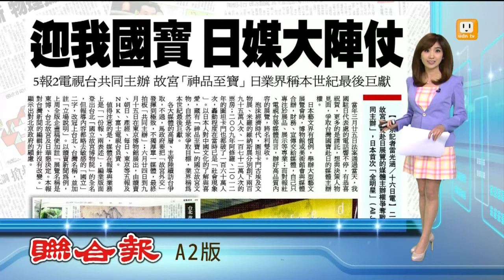【2014.06.17】迎我國寶 日本媒體大陣仗 -udn tv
為了迎接我國國寶翠玉白菜，這次日媒也擺出大陣仗，包括讀賣、朝日等5家報社，還有富士、NHK2家電視台共同主辦，這是因為馬總統要把故宮外交發揮到極致，不獨厚單一媒體；不過值得注意的是，媒體的報導內容中，在名稱上，都把「國立故宮博物院」的國立這兩個字省略，改冠上台北故宮博物院，也顯示出日方對北京政府的顧慮。完整內容 , FB , Twitter , G+